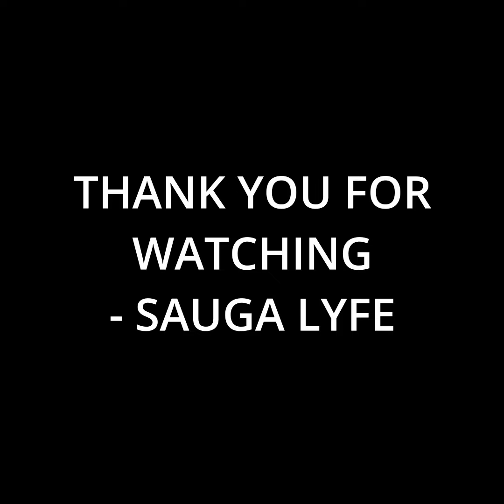Eva Boto Music Compilation